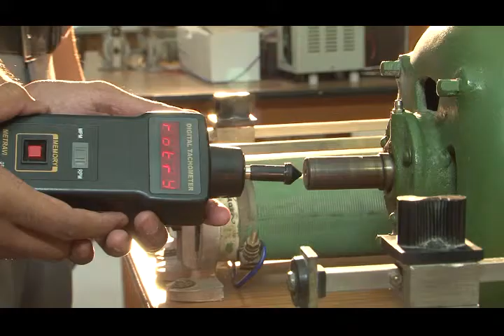Basic Electrical Engineering Lab In OmDayal College